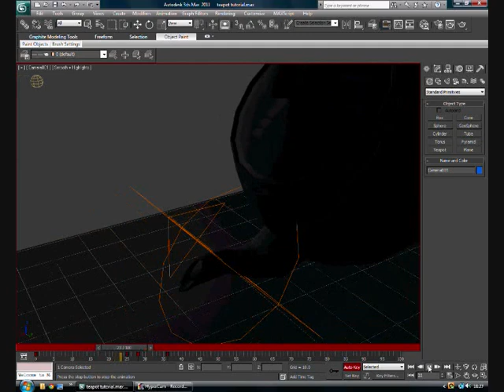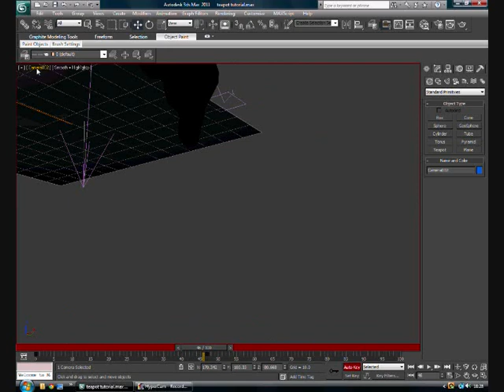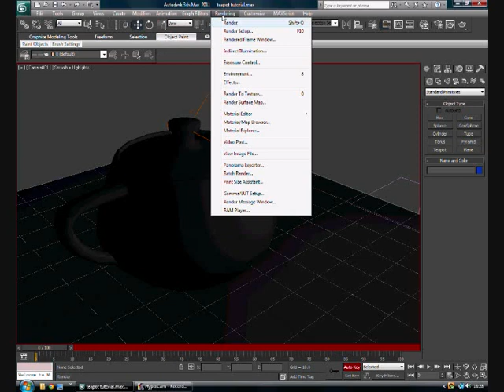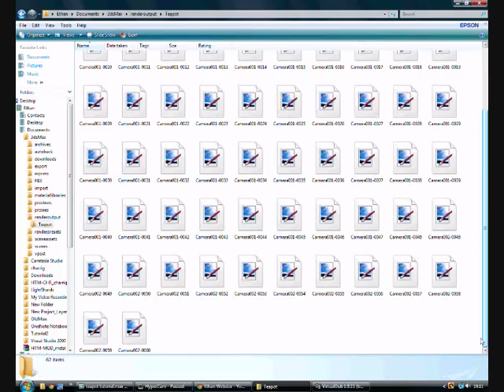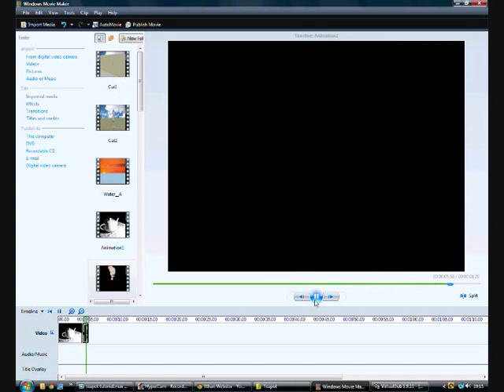Creating a realistic teapot - Part 4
In this fourth and final tutorial of this series we create the cameras and animate them to compliment the animation so far. We then batch render the scene and compile it using freeware called "VirtualDub".